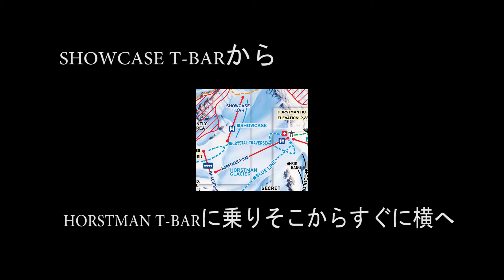Whistlerblackcomb Chairlift Challenge 2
Whistlerblackｃomb Chairlift Challenge
part of Blackcomb

Whistlerblackｃomb Chairlift Challengeの後編です。
目指せ一日で全リフトコンプリート！
今回はスーナが編集しました。